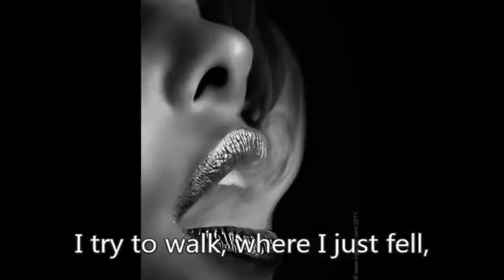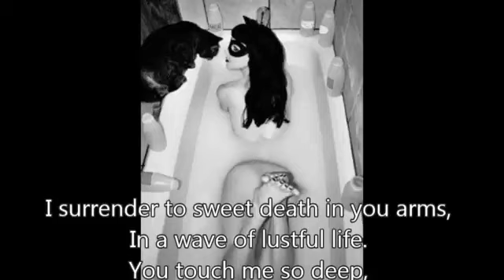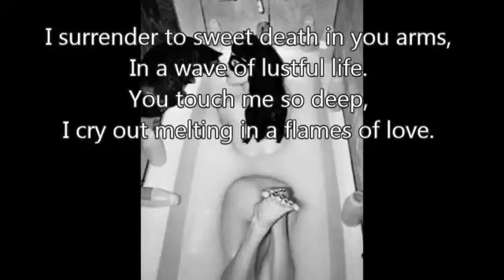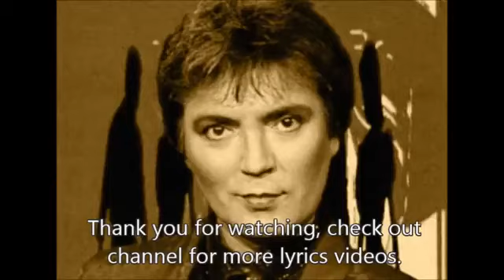Fancy Flames of Love